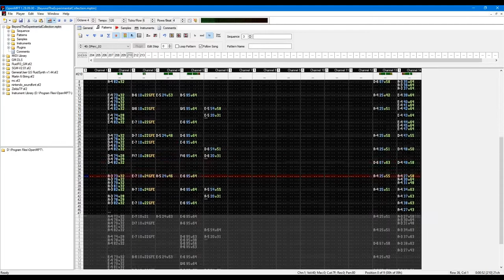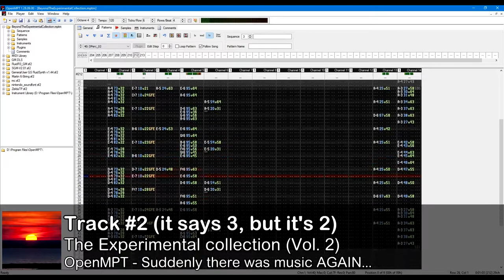Track #2 | The Experimental Collection (v2)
I have music

⚫─═─Samples Used─═─⚫

⚫─═─My Links─═─⚫

Listen on SoundCloud » *I'll post it eventually*